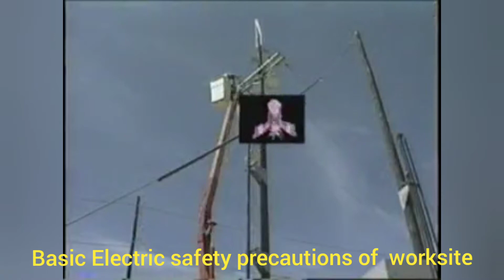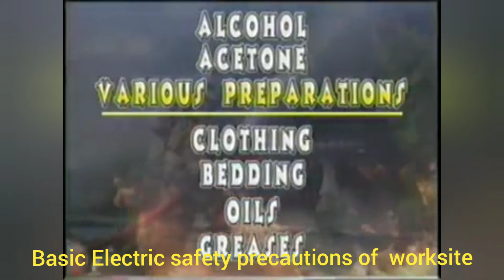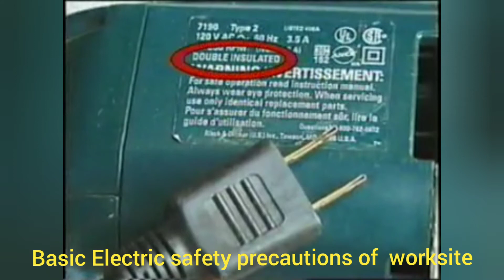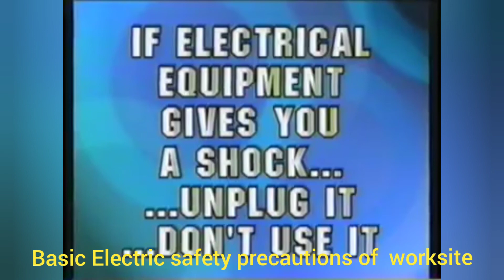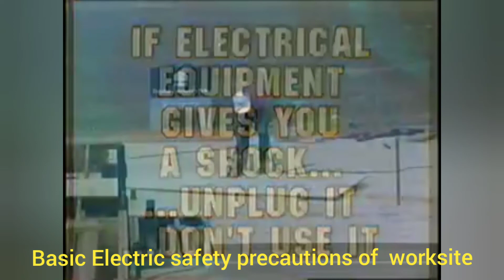BASIC ELECTRICAL SAFETY PRECAUTIONS AT WORKPLACE ......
പരിസ്ഥിതിക്കും ജീവനക്കാരുടെ ആരോഗ്യത്തിനും ഹാനികരമായ അപകടകരമായ വസ്തുക്കളും രാസവസ്തുക്കളും കൈകാര്യം ചെയ്യുന്ന വ്യവസായങ്ങളെക്കുറിച്ച് സമഗ്രമായ സുരക്ഷാ മാനേജ്മെൻറ് ഉൾക്കൊള്ളുന്ന പ്രത്യേകമായി രൂപകൽപ്പന ചെയ്ത വിദ്യാഭ്യാസ പദ്ധതിയാണ് Diploma in Health, Safety & Environment Management .

10, +2, ITI, Diploma എന്നിങ്ങനെ അടിസ്ഥാന വിദ്യാഭ്യാസം നേടിയ വിദ്യാർത്ഥികൾക്കും സാമൂഹികമായും സാമ്പത്തികമായും നിലവാരം ഉള്ള തൊഴിൽ അവസരങ്ങളിൽ യോഗ്യത നേടാൻ HSE COUNCIL രൂപകൽപ്പന ചെയ്ത വിദ്യാഭ്യാസ പദ്ധതി.

Fire & Safety, Diploma in HSE Management , Industrial Safety and Construction Safety  Management കോഴ്സുകൾ International syllabus അഗീകാരം ഉള്ള പാഠ്യ പദ്ധതികളിൽക്കൂടി പ്രഗൽഭമായ അദ്ധ്യാപനത്തിലും, Practical Training കളോടും കൂടി ഏറ്റവും കുറഞ്ഞ ചിലവിൽ HSE COUNCIL  നടത്തുന്ന  ഡിപ്ലോമ കോഴ്‌സുകളിലേക്ക് അഡ്മിഷൻ ആരംഭിച്ചിരിക്കുന്നു

ഈ HSE Training  വിജയകരമായി പൂർത്തിയാക്കുന്നവർക്ക്ഇന്ത്യയിലും വിദ്ദേശത്തും ഉള്ള  തൊഴിലവസരങ്ങളും കാട്ടിതരുന്നു.

തൊഴിൽപരമായ Environmental, health & safety management താൽപ്പര്യവുമുള്ളവർക്കായി One Month/Six months/One Year  ഡിപ്ലോമ പ്രോഗ്രാം                            COURSE FEE ONLY  8800/- മാത്രം 👍